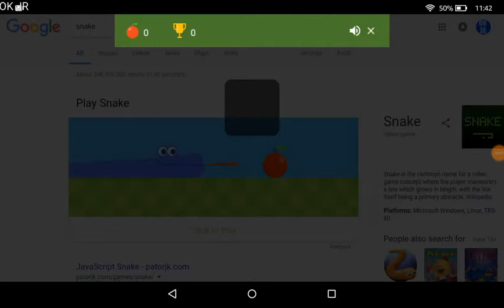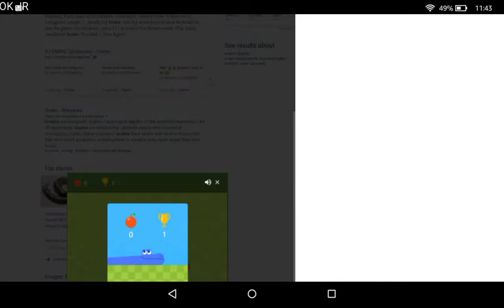Google Chrome Snake game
A fun google chrome easter egg!

i9LEA7S8LPWcJtpkQ